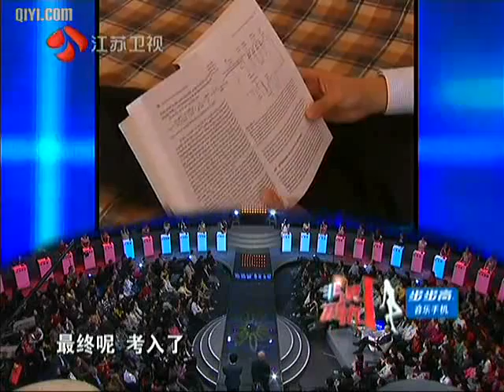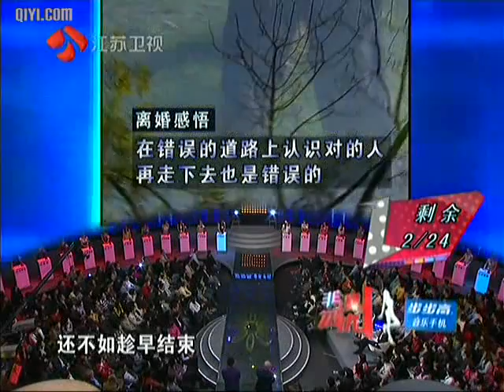【完整版】非诚勿扰 东北爷们牵手非物质女生 101128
2014年1月19日 非诚勿扰 孟非吐槽婚礼 另类男寻"白纸女生"